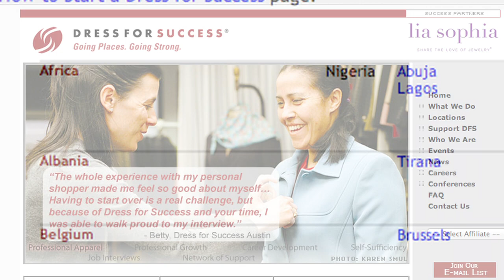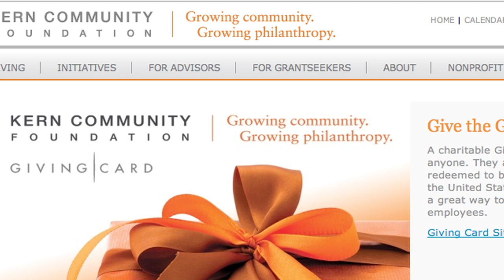Dress for Success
To find, learn about, and give to local charities like this one, visit kernfoundation.org and click on Nonprofit Search.

Kern Community Foundation supports Dress for Success' mission to promote the economic independence of disadvantaged women by providing professional attire, a network of support and the career development tools to help women thrive in work and in life.

Produced through the facilities of KETN, a service of the Kern County Superintendent of Schools.

Executive Producers - Kern Community Foundation
Coordinator of Media Services and KETN - John Lenko
Director and Producer - Brian Puckett